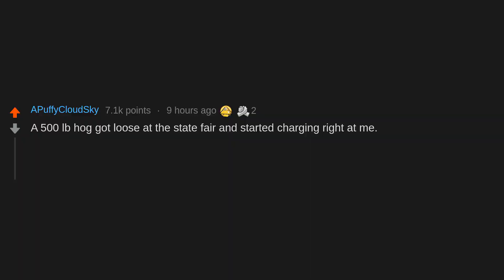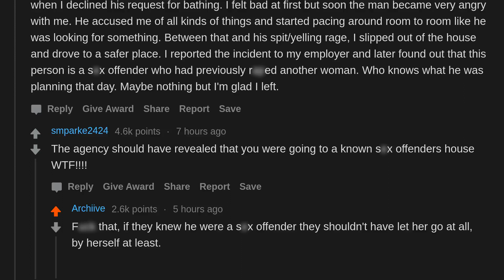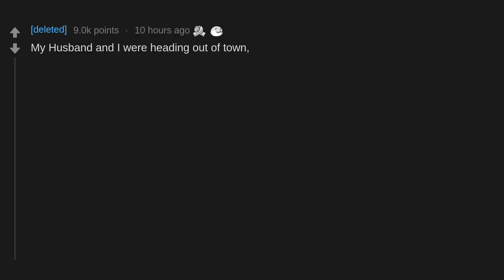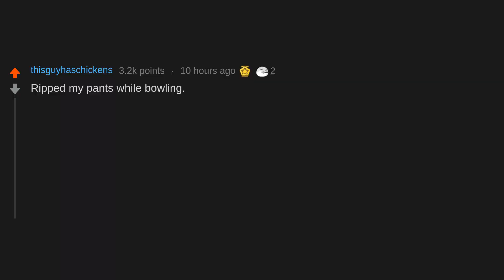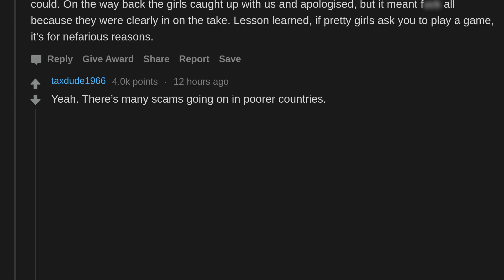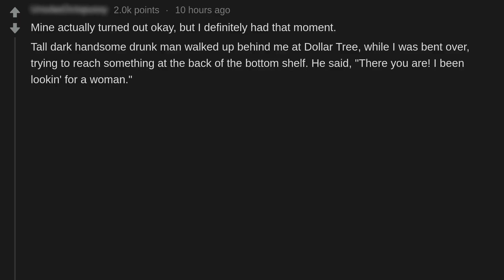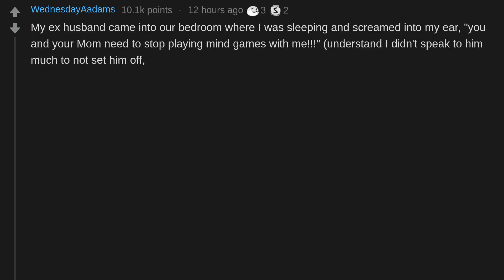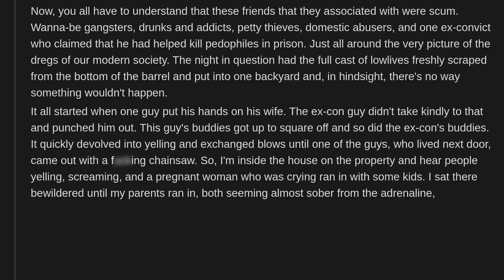What's Your “Oh Sh*t, I’ve Got To Get The Hell Outta Here Right Now!” Story? (r/AskReddit)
AskReddit People Share Their Craziest "I’ve Got To Get The Hell Outta Here Right Now!” Stories.